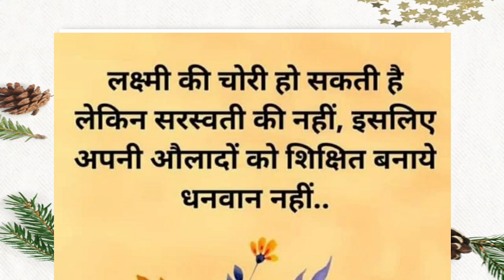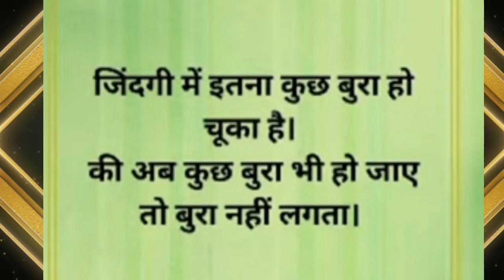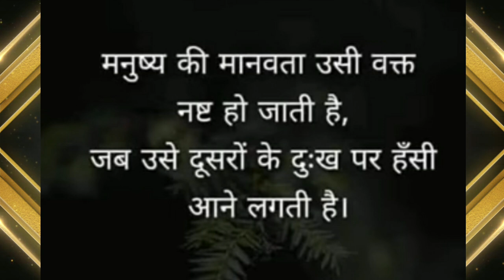बात बिल्कुल सही है । कड़वी मगर सत्य वचन Best motivational video